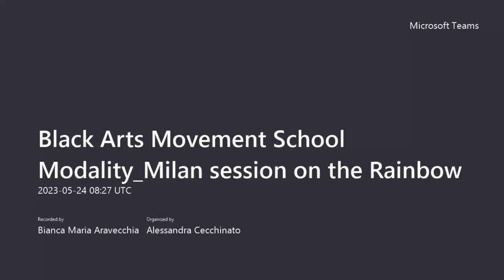Black Arts Movement School Modality Milano session on the Rainbow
BAMSM_24 maggio 2023
Performance e dibattito: Nenamaya “La vita”
Dudù Kouate [musician and cultural mediator]

Milano Città Mondo Rainbow quest’anno arrichisce il suo programma con la Black Arts Movement School Modality Milano session on the Rainbow [BAMSM, 22 – 26 maggio], mutuata dal contesto americano, dove la scuola è nata per mettere in luce il portato storico e dell’attualità del movimento della Black Arts degli anni ’60 e ’70.
Al Mudec si concentra sull’esplorazione del concetto di spectral consciousness e punta a mettere al centro i saperi e le voci di artistə che operano all’incrocio tra produzione artistica, pedagogia e impegno civile nei confronti della propria comunità e dell’azione antirazzista.
Oltre all’ideatrice della scuola americana Romi Crawford, l’edizione milanese ha una co-curatrice, Mackda Ghebremariam Tesfau', e si avvale del contributo di artisti ed educatori per affrontare alcune tematiche centrali nel contesto dei musei del XXI secolo: quale ruolo giocano i musei e le scuole nel contesto dell’omologazione culturale? Possono le istituzioni riconoscere il proprio portato coloniale e operare dei cambiamenti?